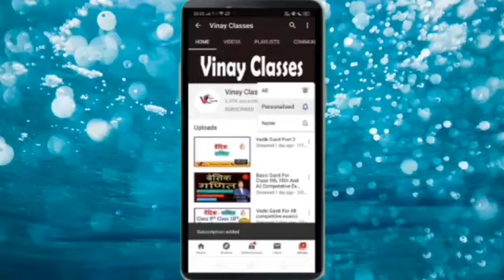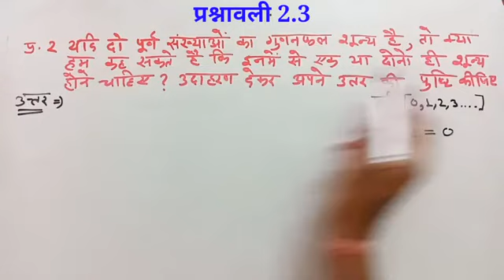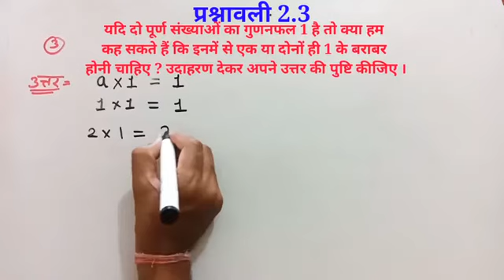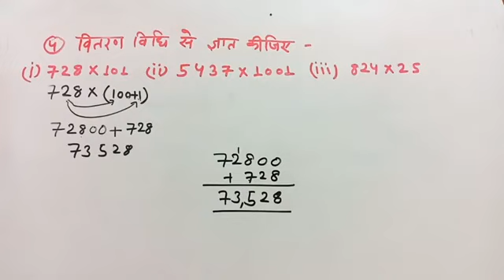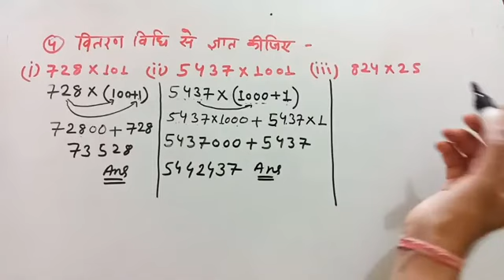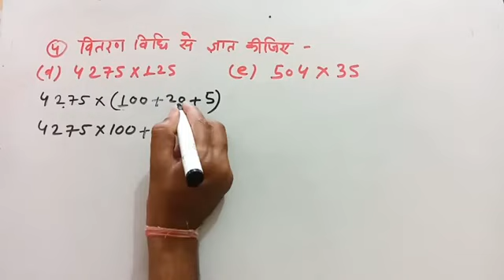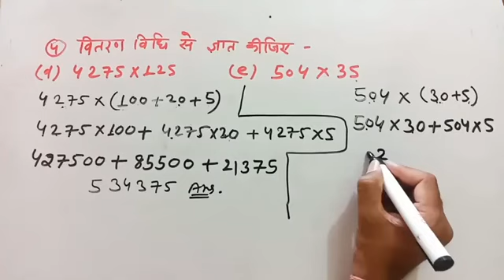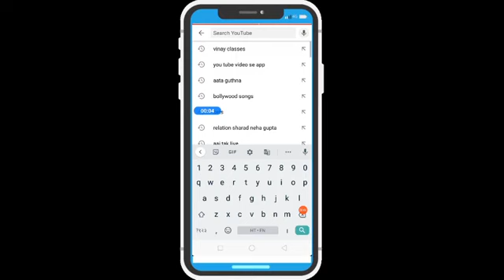class 6 math aniket yadav study sir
vidyakul aniket sir math
Jay ma sarswati
Live class 6 math